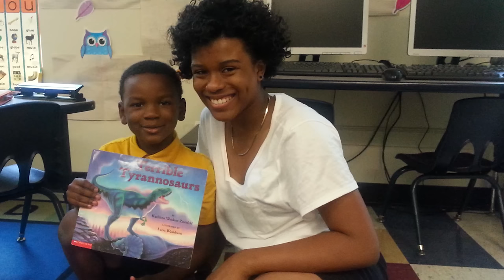Leyana Casey - East Mecklenburg High School - Class of 2016